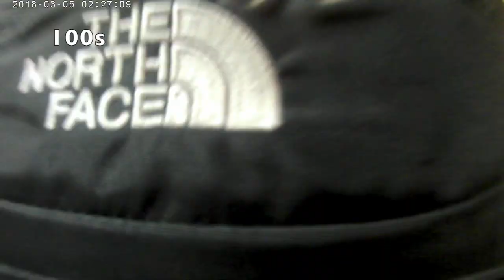LHS Passing Periods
This video will show you what a day at LHS looks like.